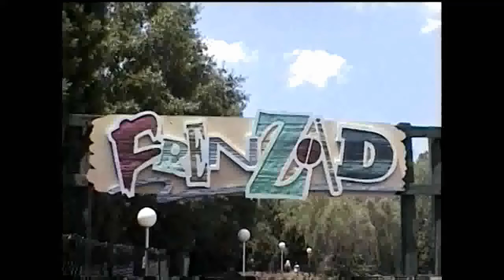2002 videos frenzoid paramounts carowinds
I took these videos when i was there in june 2002